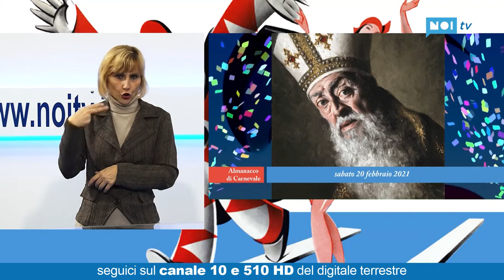Almanacco di Carnevale | LIS | 19/02/21